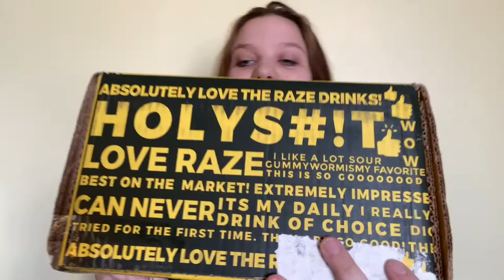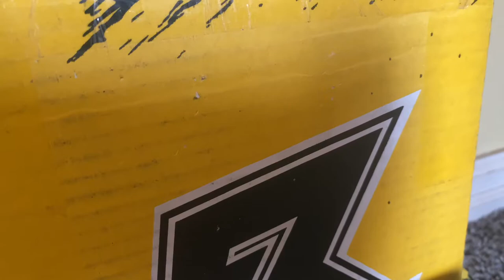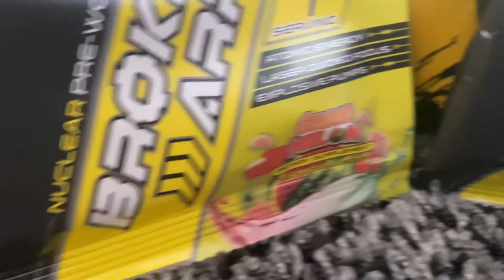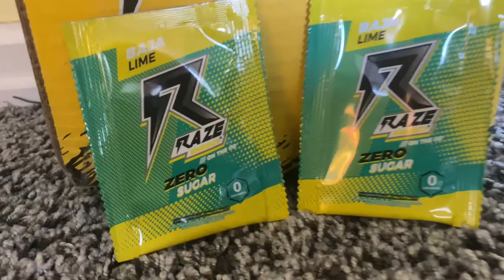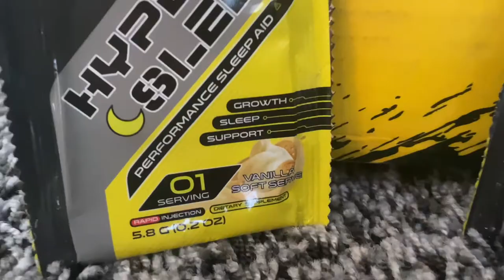Unboxing Raze Energy! | Hunter Irene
Welcome to the CRAZINESS! - COME JOIN THE HUNTED

You're AMAZING, BEAUTIFUL, and WORTH IT!

-Hunter Irene
xoxo
*** Since making this video, I got approved to be an AMBASSADOR!!